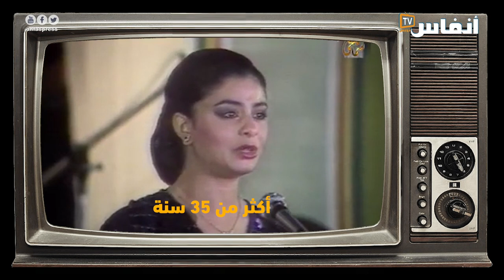رائعة "خويي" قادت لطيفة رأفت من "الشهرة" إلى "المحكمة"!!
رائعة أغنية "خويي" التي كتبها الزجال أحمد الطيب لعلج ولحنها عبد القادر الراشدي لإعلان نجومية لطيفة رأفت. اليوم هي مسرح نزاع قضائي بعد صدور حكم بمحكمة الاستئناف التجارية بالدار البيضاء بتغريم الفنانة لطيفة رأفت مبلغ مليونين و416 ألف درهم.
وهذه هي التفاصيل المثيرة للقضية

أخبار المغرب
# أخبار عاجلة